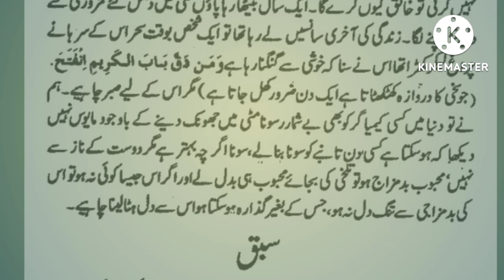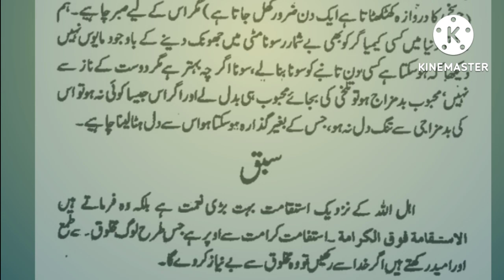حکایت شیخ سعدی شیخ سعدی کی پندو نصیحت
hakayt e shaikh sahdi rmh pand u nsihet